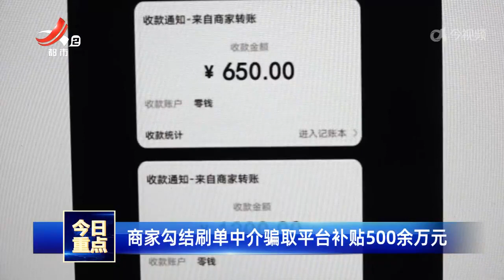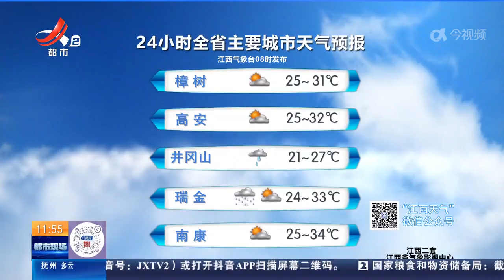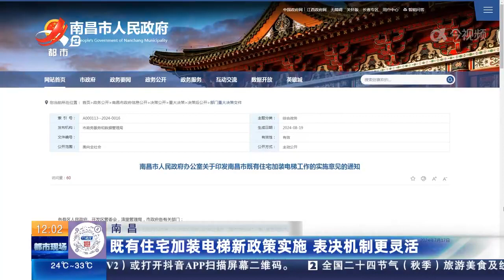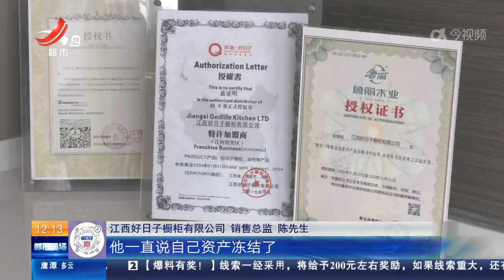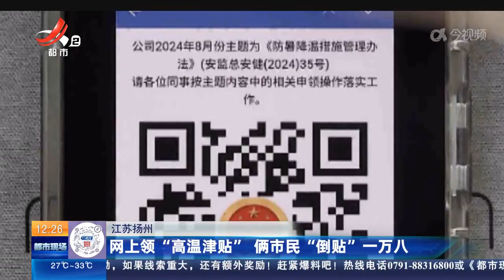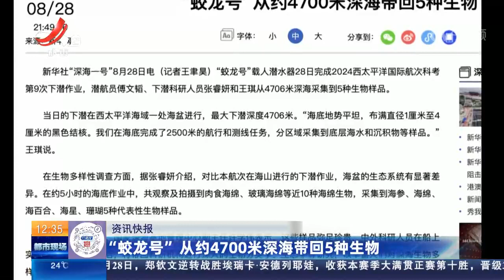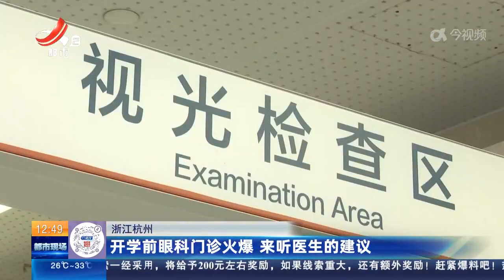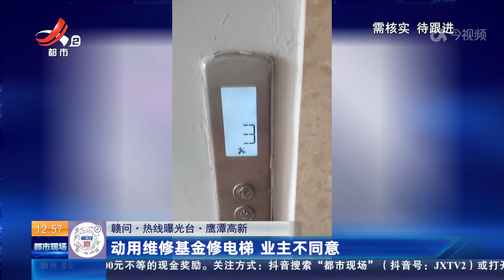《都市现场》·午间版 20240829 路面破损坑洼难走 居民希望尽快修复